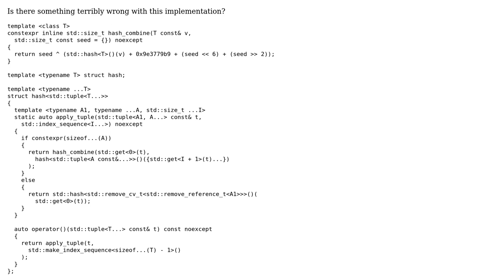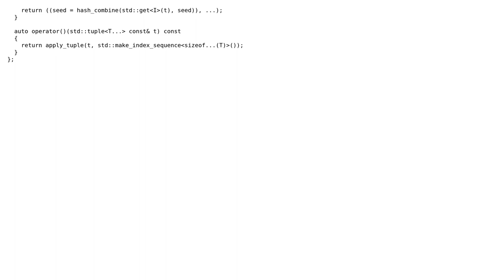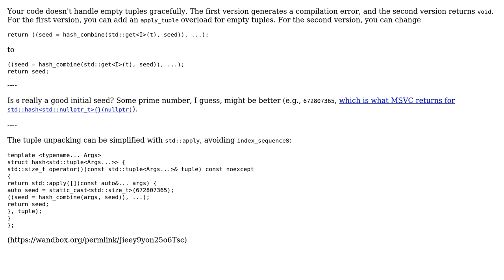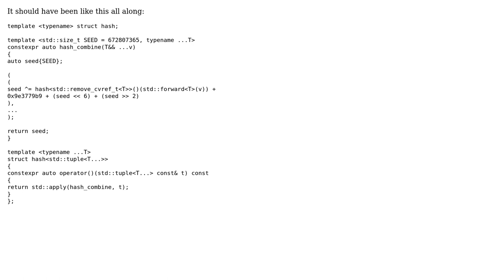Code Review: Yet another hash tuple in C++17 (2 Solutions!!)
Code Review: Yet another hash tuple in C++17

With thanks & praise to God, and with thanks to the many people who have made this project possible! | Content (except music & images) licensed under CC BY-SA | Music | Images & others | With thanks to user user1095108 user L. F. and the Stack Exchange Network Trademarks are property of their respective owners. You are responsible for your own actions.